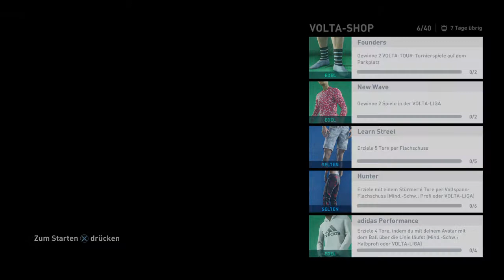FIFA 20 - Gegen Vinicius Jr. - VOLTA STORY #009